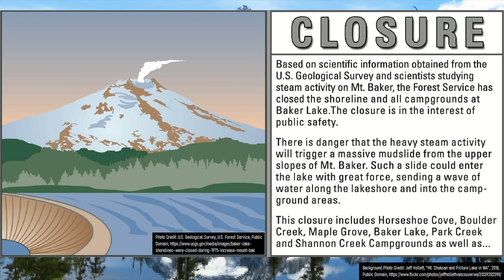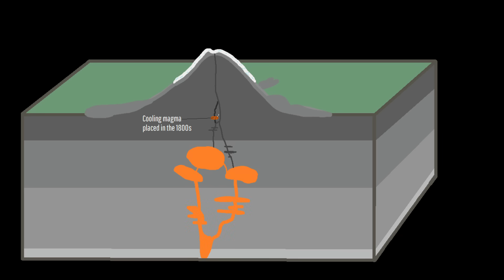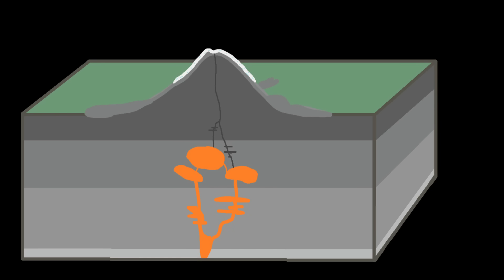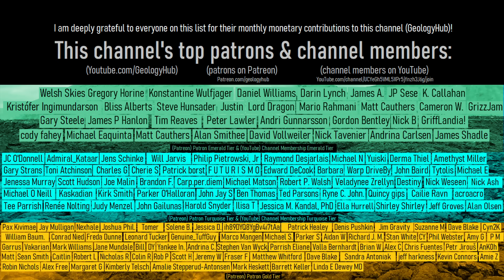The 1975 Mount Baker Incident; What Exactly Happened?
In 1975, large swaths of ground were closed around the Mount Baker volcano, and people were told to leave the area due to the possibility that a volcanic eruption might occur. As people looked upwards, a towering plume of white volcanic gasses rose into the sky, having not existed a mere two days beforehand. From a great distance, people were able to smell traces of the rotten egg smell, correlating to hydrogen sulfide in this gas plume. And yet, Mount Baker did not erupt in 1975. So, what exactly happened that year? This video will discuss three possibilities.

Thumbnail Photo Credit: This work "MountBaker3", is a derivative of a photo (resized, cropped, text overlay, overlaid with GeologyHub made graphics (the image border & the GeologyHub logo)) from "A P-8A Poseidon flies near Mount Baker during a training exercise.", by: Official U.S. Navy Page, usnavy, 2017, Posted on Flickr, Flickr account CC BY 2.0. "MountBaker3" is used & licensed under CC BY 2.0 by Youtube.com/GeologyHub

Sources/Citations:
[2] Werner, Cynthia & Evans, W.C. & Poland, M. & Tucker, D.S. & Doukas, Michael. (2009). Long-term changes in quiescent degassing at Mount Baker Volcano, Washington, USA; Evidence for a stalled intrusion in 1975 and connection to a deep magma source. Journal of Volcanology and Geothermal Research. 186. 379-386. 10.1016/j.jvolgeores.2009.07.006.

0:00 The 1975 Incident
1:56 Carbon Dioxide
2:23 GeologyHub Theories
4:01 Opinion Scale